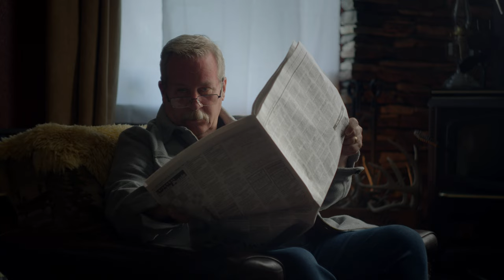Memories Won't Wait || The Teapot on Wheels || Spec Ad || Musicbed Challenge 2022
Memories Won't Wait - The Teapot on Wheels - Musicbed Challenge 2022